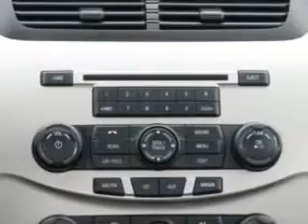2009 Ford Focus ST. Cloud Hyundai Waite Park, MN 56387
2009 Ford Focus- you will love this Sangria Red Clearcoat Metallic 2009 Ford Focus, equipped with a 4 Cyl. engine and an automatic transmission with only 22,866 miles. enjoy an exceptional 33 miles to the gallon on this great car with features like Keyless Entry, AM/FM Stereo Radio, Tilt Steering Wheel, Cruise Control, Power Door Locks, Power Windows, Auxiliary Audio Input, and much more. Enjoy the drive and have peace of mind in this 2009 Ford Focus. see us at ST. Cloud Hyundai today!
miles-  22,866
vin- 1FAHP36N89W227617